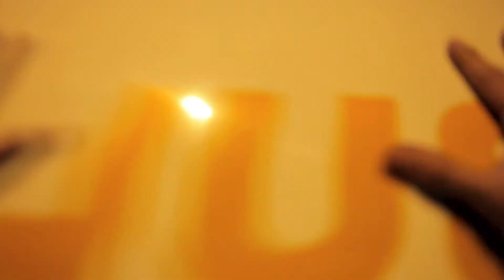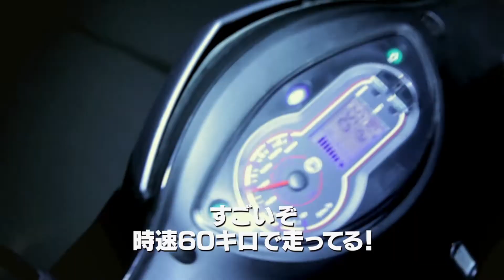『AFFLICTED アフリクテッド』予告編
映画『AFFLICTED アフリクテッド』はビデックスＪＰで配信中！

あらすじ：俳優のデレクと友人のドキュメンタリー作家のクリフは、世界中を旅して、各地の映像をブログにアップする“Ｔｈｅ ｅｎｄ ｏｆ ｔｈｅ Ｅａｒｔｈ”という計画を始動させる。デレクは脳の病気を抱えており、一時は旅を辞めることも考えていたが、クリフの支えもあり決行の日を迎えたのだ。旅をつづけて７日目、パリ。デレクはバーで魅力的な女性と出会う。デレクは彼女を口説き、ホテルの部屋に連れて行く。クリフは２人の“お楽しみ”の感想を聞こうと帰ると、そこにいたのは、肩から血を流し倒れているデレクだった。彼はその女性に何かされたようだが、覚えていないという。その日から、彼の身体に変化が起こる。食事が食べられなくなる、光を浴びると全身が火傷に襲われる、そして、大きな石を割れるほどの力と、バイクを追い抜けるほどの脚力がつく――。一体、彼の身体に何が起こっているのか？苦痛に耐えながらも、強大な力を手に入れた彼の運命は――？

スタッフ「しゃけ」コメント：ある日得た不思議な能力は、恐怖のはじまりに過ぎなかった…モキュメンタリー形式で展開する超・独創的ホラー！！

(C)2013 HEMOGLOBIN PICTURES LTD.